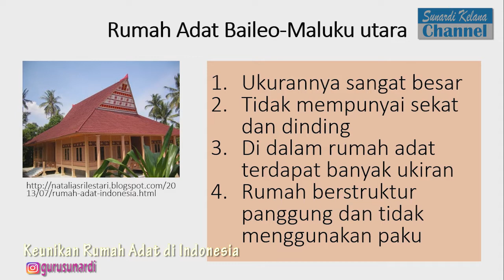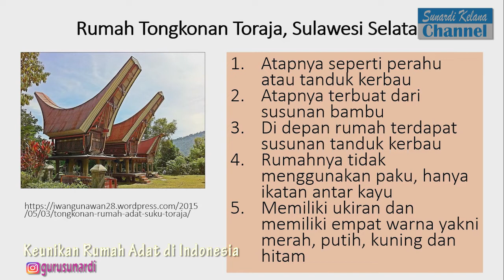Keunikan Rumah Adat di Indonesia